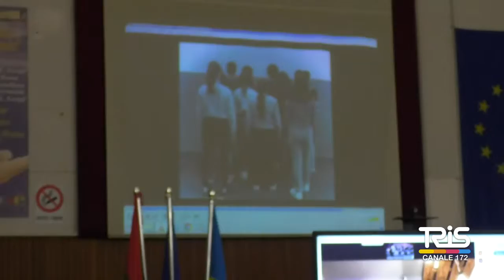Giornata della memoria, gli studenti del Fermi in prima linea